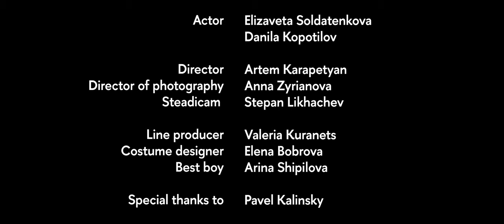Christmas movie (English subtitles)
Actor Elizaveta Soldatenkova Danila Kopotilov

Director Artem Karapetyan
Director of photography Anna Zyrianova
Steadicam Stepan Likhachev

Line producer Valeria Kuranets
Costume designer Elena Bobrova
Best boy Arina Shipilova

Special thanks to Pavel Kalinsky